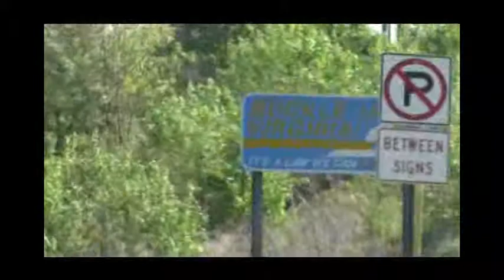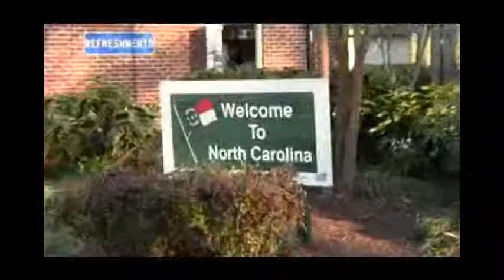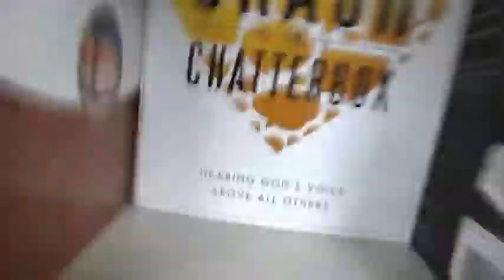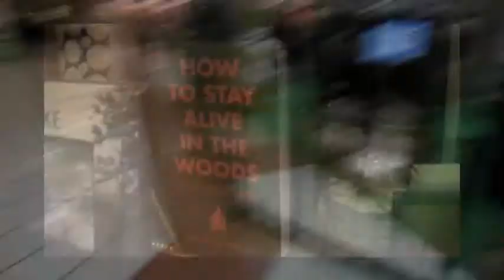BEST SINGERS EVER!!! -Day 20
Adventure is out there!!! Making the best of our days :)